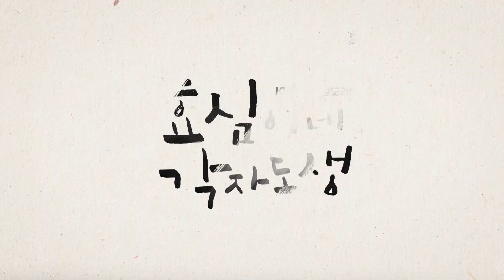[46회 예고] 결혼해서 행복하게 살아... [효심이네 각자도생] | KBS 방송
태민은 태호에게 자신이 모든 것을 해결할 테니 얼른 결혼해서 행복해지라고 말한다. 효성은 염전무의 옛날 휴대폰을 찾아 태민에게 전해주고 그 사이 태호는 박진명 이사와 연락이 닿게 된다. 태호는 선순의 마음을 사기 위해 서슴 없이 다가 오고 선순은 기가 막힐 노릇이다. 한편 끝순은 미국에 사는 손자가 카페에 있는 것을 보고 경악한다. 그리고 효심과 함께 손자의 행적을 추적하는데...

주말드라마, 효심이네각자도생, 유이, 하준, 고주원, 남보라, 설정환, 김도연